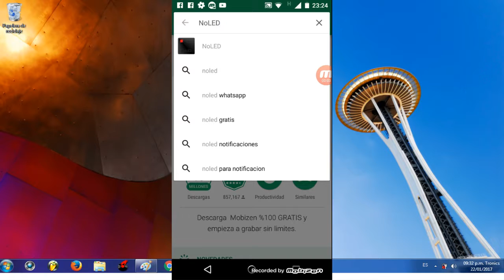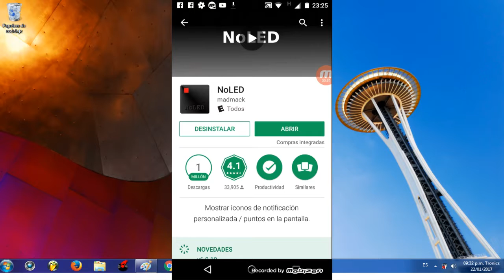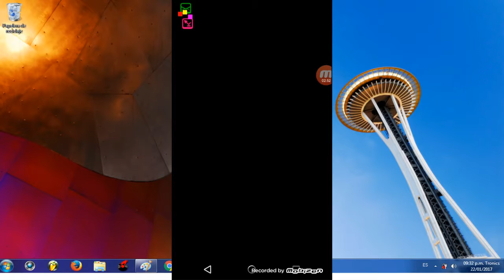📱😀Como Tener Notificaciones LED en Cualquier Teléfono no Root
😁📱Como Tener Notificaciones LED en Cualquier Teléfono Sin Root
En este video les muestro como con un pequeño programa pueden simular notificaciones led en un telefono Android que no cuente con led.